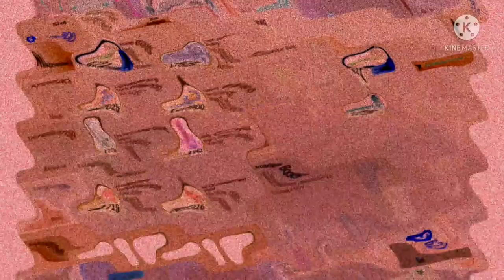MLBB [ Vale ] - Comeback or Not? Definitely Not The Best Gameplay....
Don't forget to leave a subscription and thumbs up!

Bye, Be Safe, and Have a Great Day!